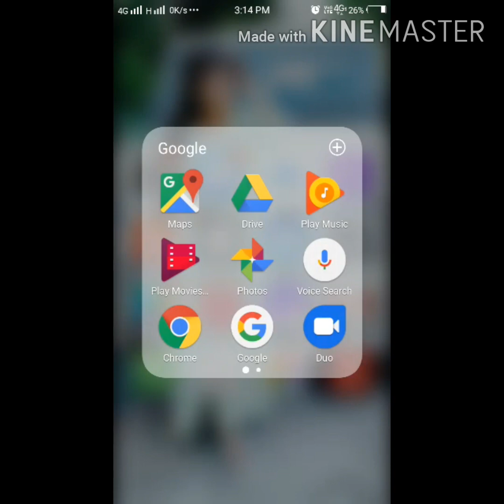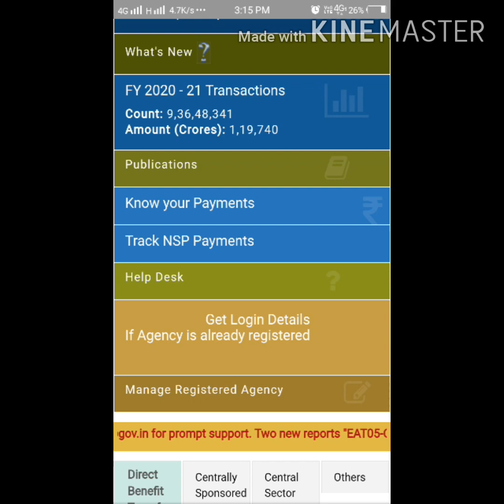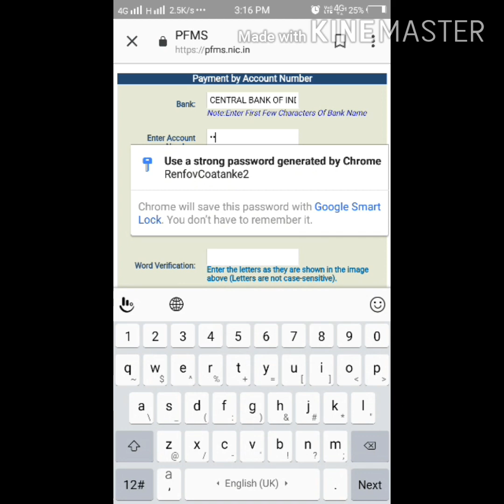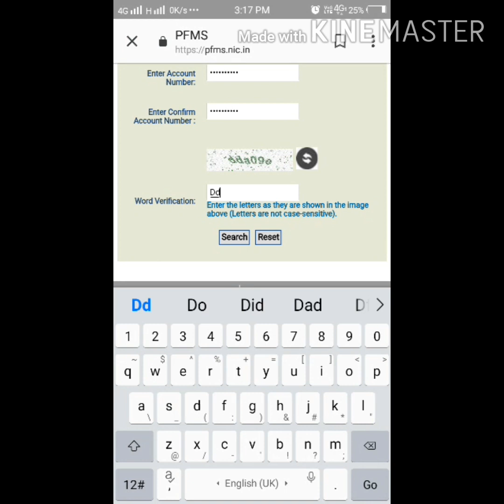Corona ke Time aise karo Gharse Account check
jaldi karo guys Karlo check accounts